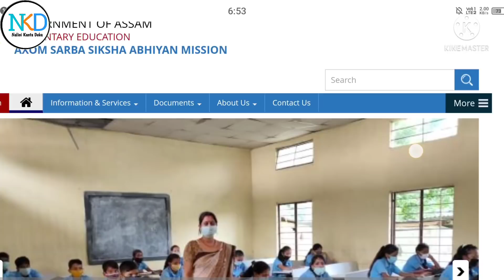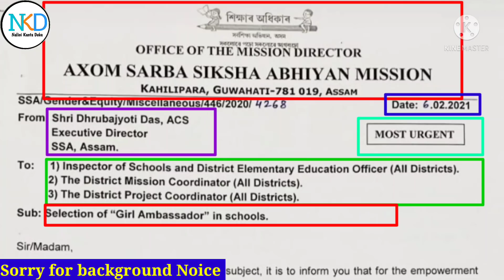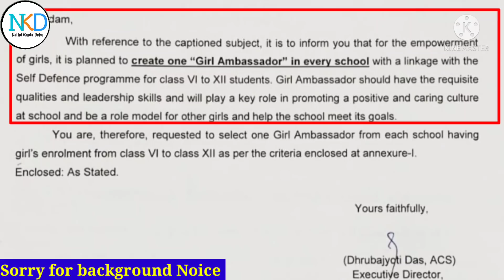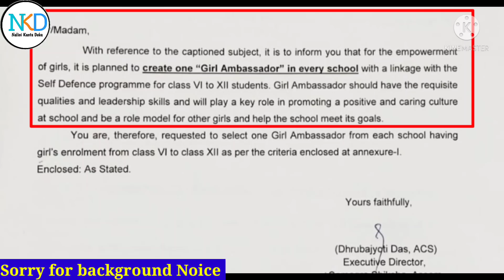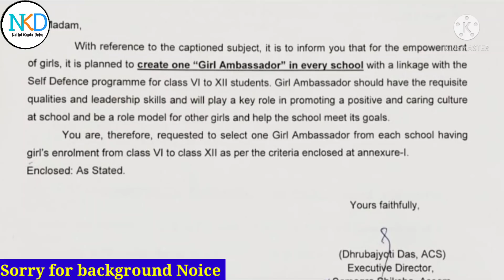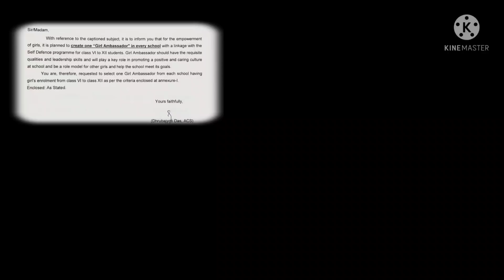Girl Ambassador ॥ প্ৰতিখন বিদ্যালয়ে নিযুক্তি দিব লাগিব ॥ Sarba Sikha Abhiyan Mission ॥